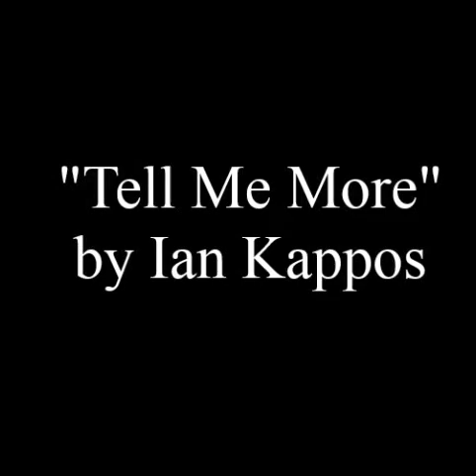Tell Me More by Ian Kappos